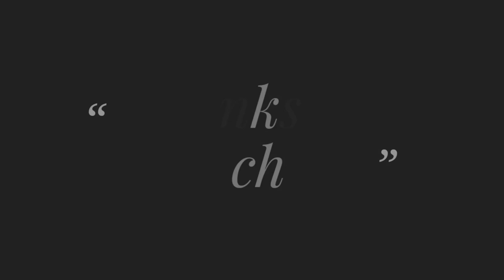Drawing Tutorial Class-4, Lehenga Latest Design Drawing Tutorial by Rup Handicraft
Title:Drawing Tutorial Class-4, Lehenga Latest Design Drawing Tutorial by Rup